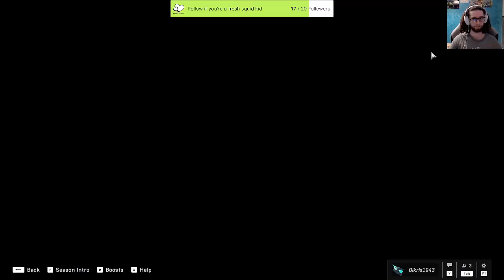Halo to relax - Full